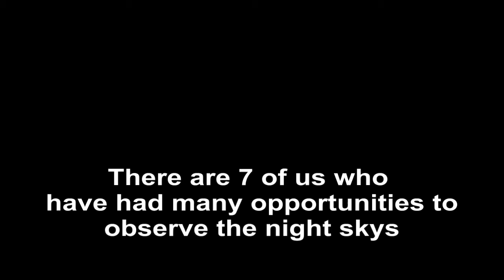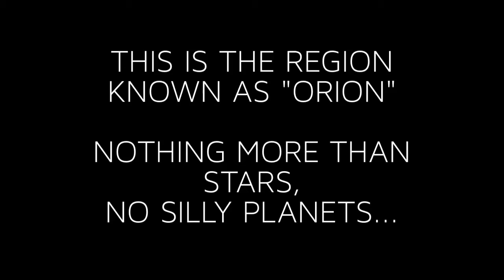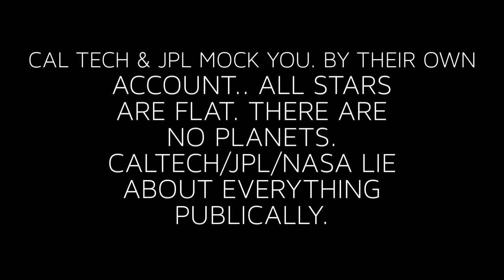Hale Telescope Custom